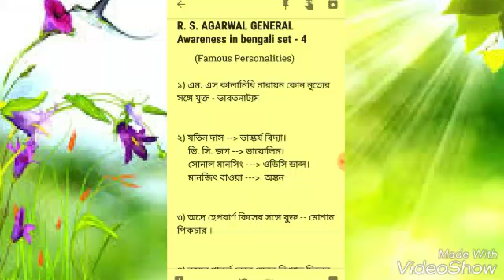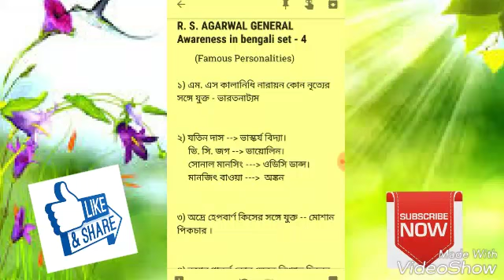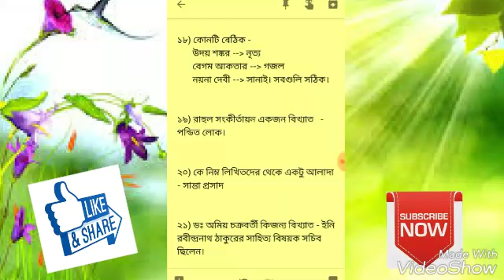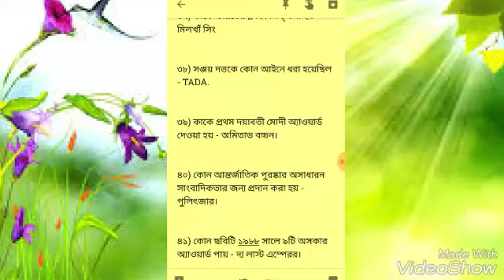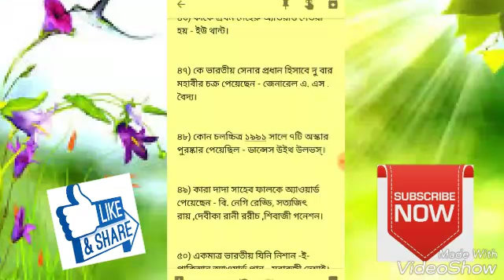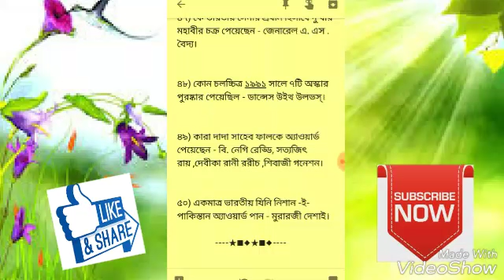R.s. Agarwal general Awareness in bengali set-4 /ed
R.s. agarwal general Awareness in bengali set -4
Based on famous Personalities.
ed/education/learn/online education

only question and answer.
so no hesitation in exam Hall.
সম্পূর্ণ বাংলায় জেনারেল অ্যাওয়ারনেস আলোচনা।
helps for railway group d,wbcs,wbpsc,ssc,cgl,chsl,bank,alp,lic and all competitive exam.